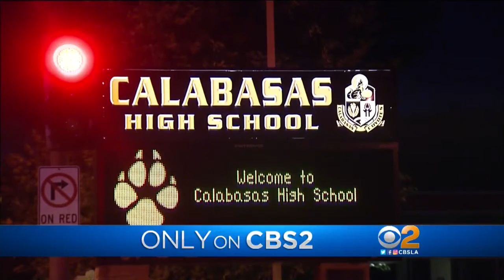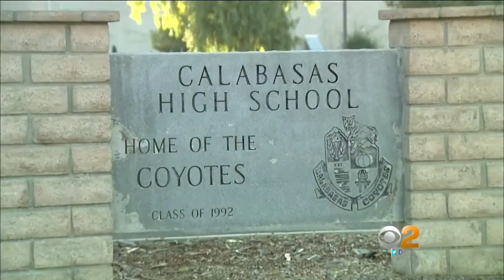Only On 2: Calabasas High Parents On Edge Following Social Media Post About Columbine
The school says they investigated the threat completely and the student who posted the images is deeply sorry. Tom Wait reports.